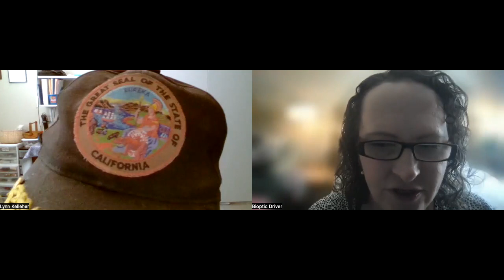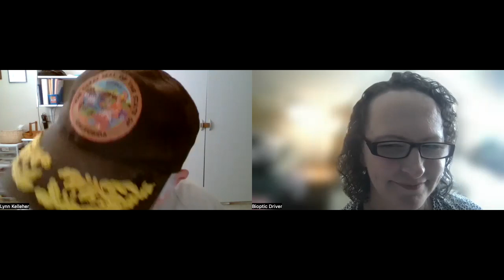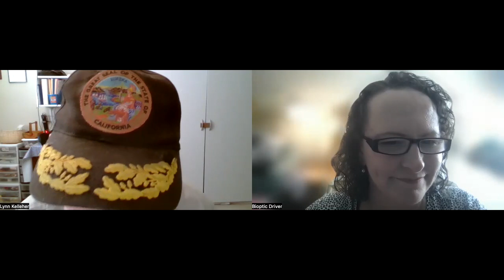Discussion with California's first legally licensed Bioptic Driver in 1971, still driving in 2023..